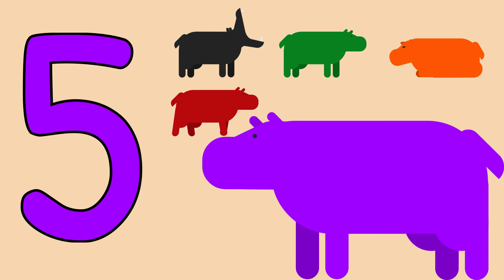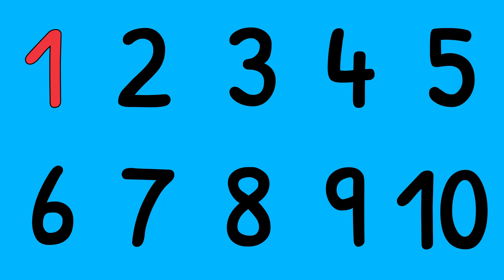Learn to Count 1 to 10 | Fun Counting Song for Children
Sing along and learn to count from 1 to 10 with this fun, animated counting song for kids!

Perfect for preschool, EYFS, Kindergarten, and early maths lessons, this upbeat number song helps children recognise, say, and order numbers through music and movement.

What children learn:
• Counting forwards from 1 to 10
• Number recognition and pronunciation
• Developing rhythm and listening skills

Perfect for:
• Classroom starters or warm-ups
• Home learning and nursery sessions
• Maths and number-recognition activities